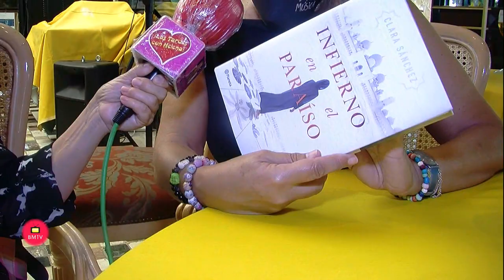Entrevista de Helena Olaya a Amparo de la Gama Hablamos del libro el Infierno en el Paraiso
Entrevista de Helena Olaya a Amparo de la Gama, Periodista y organizadora de los Programas-Encuentros-de la Gama e esta entravista nos habla del libro el  Infierno en el Paraiso